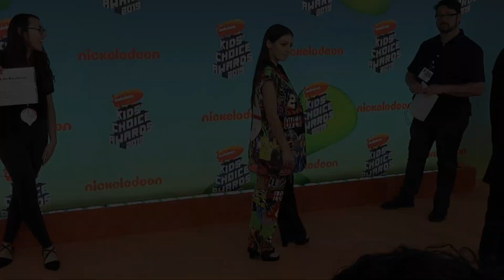Brianna Mazzola 2019 Kids' Choice Awards Orange Carpet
Broll footage: Brianna Mazzola on the orange carpet at the Kids' Choice Awards held at the USC’s Galen Center in Los Angeles, California USA on March 23, 2019